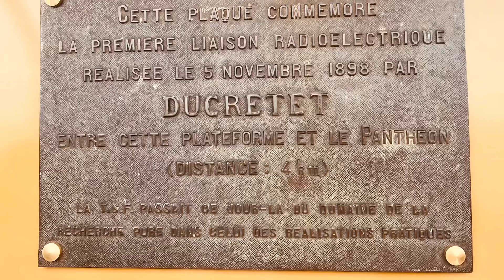travel nature paris parisnight parisvibes france tourism